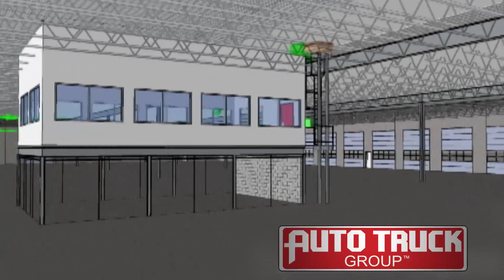Auto Truck Group Kansas City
Check out the time-lapse construction process for our new Kansas City location.